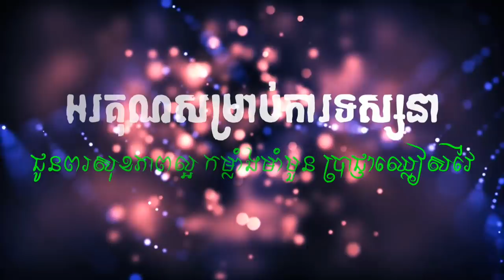ជនជាតិខ្មែរនិងនាគ,Cambodians with dragons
▁ ▂ ▄  អគុណសម្រាប់ការគាំទ្រ ▄ ▂ ▁
🎀 ឆាណែលនេះបង្កើតឡើងសម្រាប់ 🎀
 🎀 ចែករំលែកចំណេះដឹងគ្រប់បែបបទ 🎀
❈✧ 🎀 សូមបញ្ជាក់ 🎀 ✧❈
【យើងខ្ញុំមិនមាននិន្នាការបក្សនយោបាយ】
【ខាងណានោះឡើយ】
【សូមជម្រាបទុកជាដំណឹង】
សូមអគុណ-𝓣𝓗𝓐𝓝𝓚𝓢!